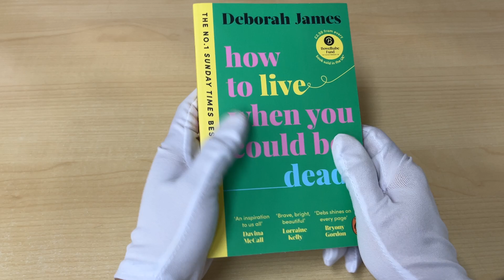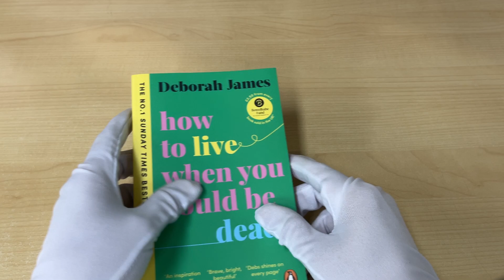Unboxing Book Review